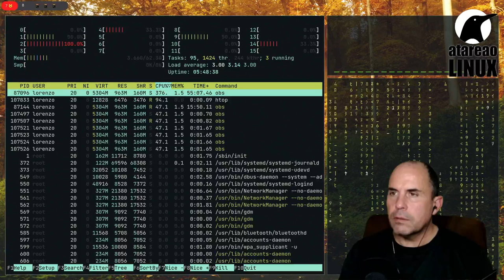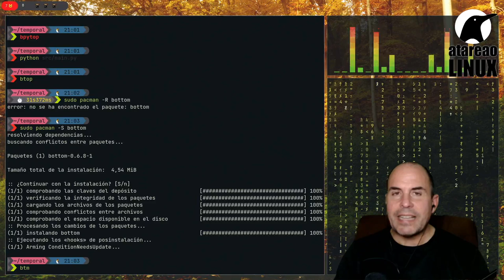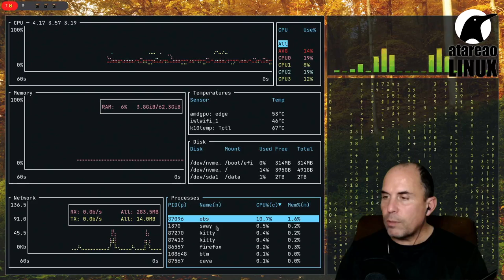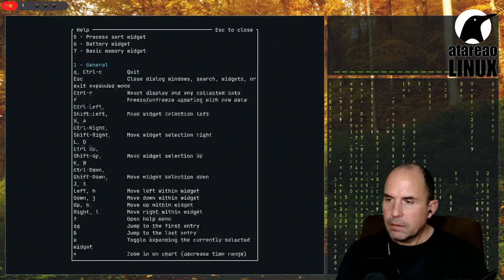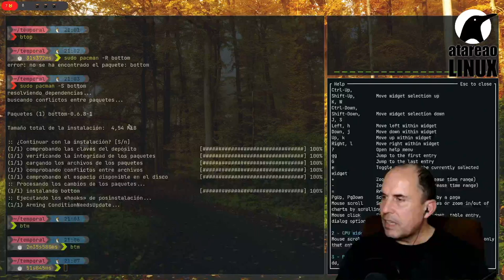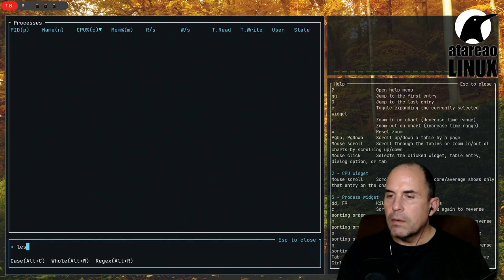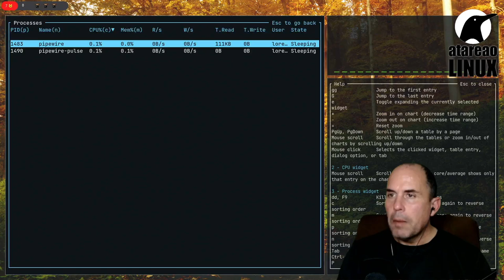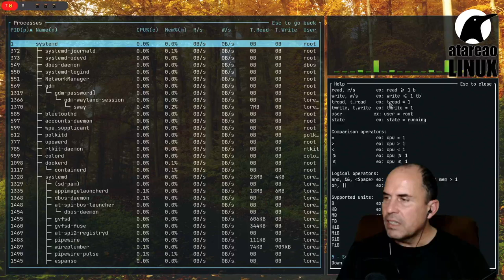Gráficas de consumo de RAM, CPU, Red, directamente en la terminal.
Bottom es una herramienta similar a top, htop, btop, etc, implementado en Rust y con toda la información en forma de gráficas, que te permite ver la evolución de todos estos parámetros en tiempo real.